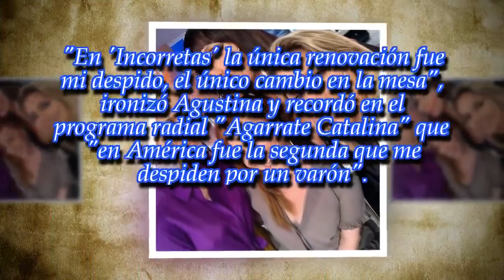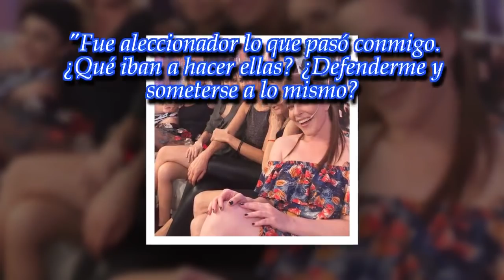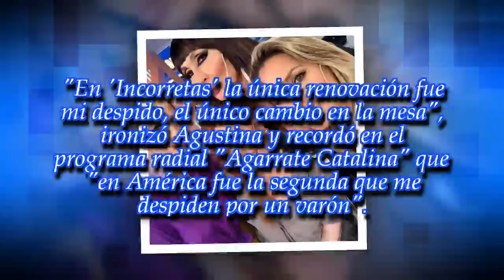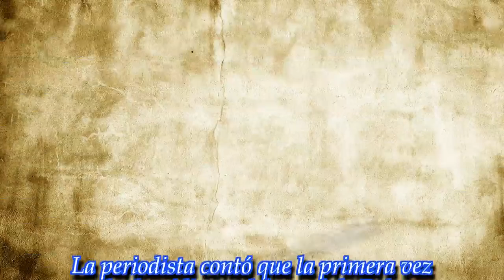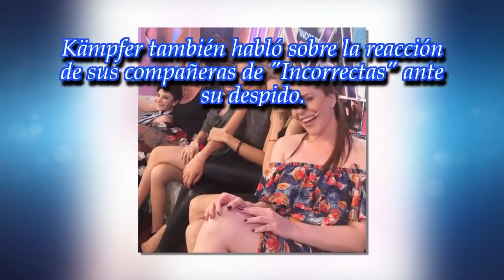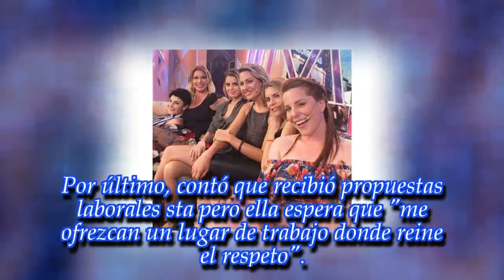Agustina Kämpfer: "En 'Incorrectas' la única renovación fue mi despido"